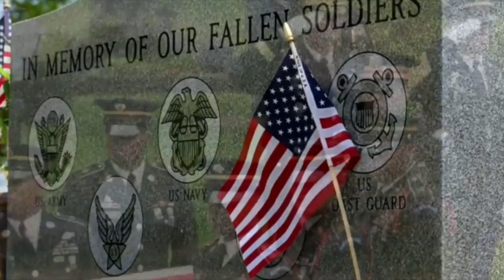Memorial Day intro 2024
I was honor to introduce the Memorial Day video I made for Calvary Chapel Corona on May 26, 2024